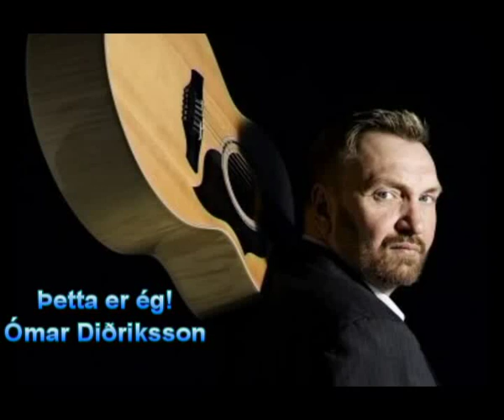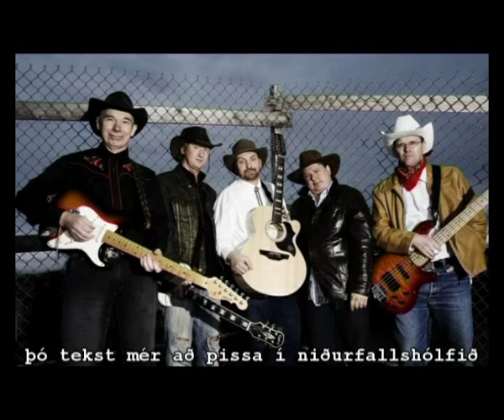Þetta er ég - Ómar Diðriksson